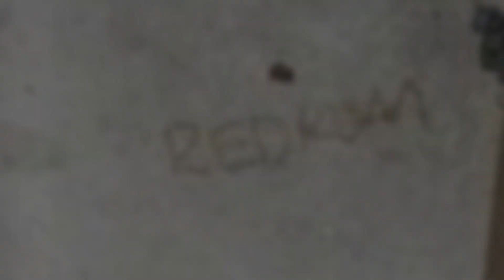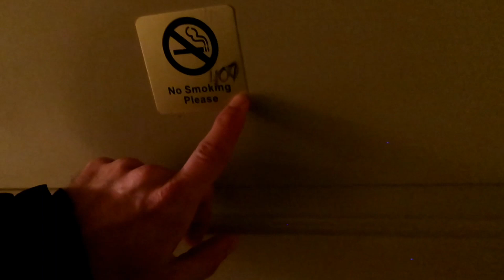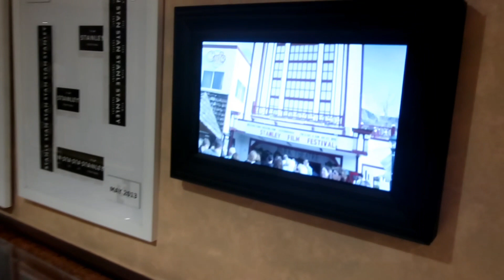*SCARY* STANLEY HOTEL Overnight "Most Haunted HOTEL in the World" The FaM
While spending the night at The HAUNTED Stanley Hotel, which Inspired the Award Winning Book and Movie "The Shining" THE FAM decided to film a 3 AM Challenge.  There is so much proof and evidence of The Stanley Hotel having paranormal activity.  Tonight The FAM attempts to catch some of it on tape.  From the famous Staircase that leads to the written letter of RedRum, which if spelled backwards says MURD** to the Spookey Basement that has a Hidden tunnel/cave that is made of natural limestone which is off limits, but as you know "That never stops The FAM" Tonight we put The Stanley Hotel to the 3AM Challenge. Maybe we can even catch a Real Ghost on film.  Grab your Popcorn and soda, put your headphones on and lets do DIS!

FAM HOODIE "Be SAVAGE, GO EXPLORE"
+ 3 FAM Braclets.(1 of them Signed)
  *MUST INCLUDE:*
*Name & Address
*Select Size S - 5XL?
*Add $5 If size is 2XL+
*Add $5 if Outside US